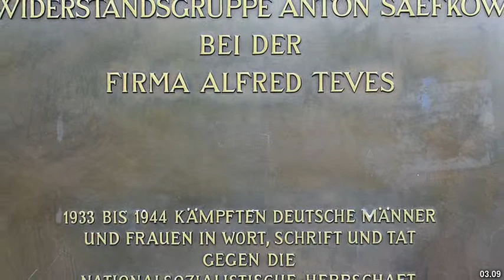Best places to visit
Best places to visit - Hermsdorf (Germany) Best places to visit - Slideshows from all over the world - City trips, nature pictures, etc.